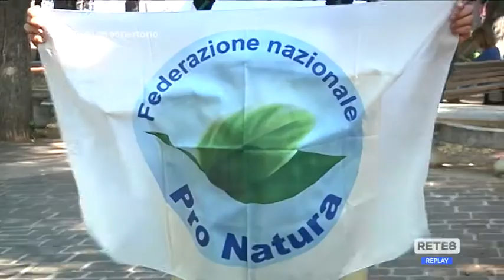Parco Sirente Velino - “No al taglio dei confini”